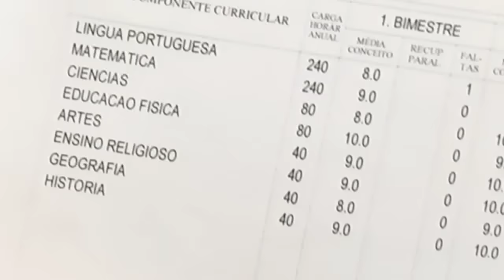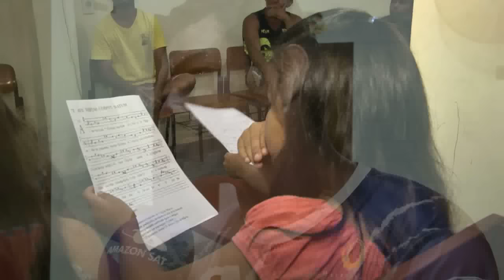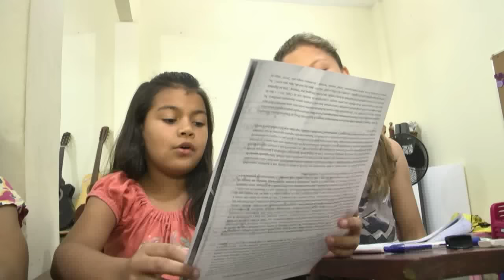Esporte Amazônia | Irmãs estão fazendo a diferença no jiu-jitsu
Duas irmãs que estão fazendo a diferença não só no jiu jitsu, Sarah e Sophia são campeãs no esporte, nota 10 na escola e também revelam outra paixão, a música.